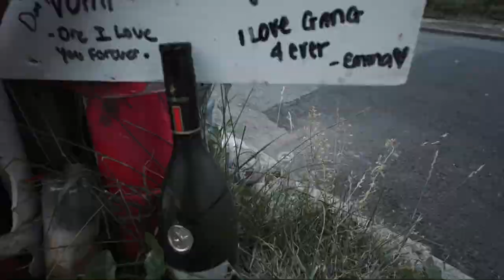John Kingg - Opp Hunting (Official Music Video)